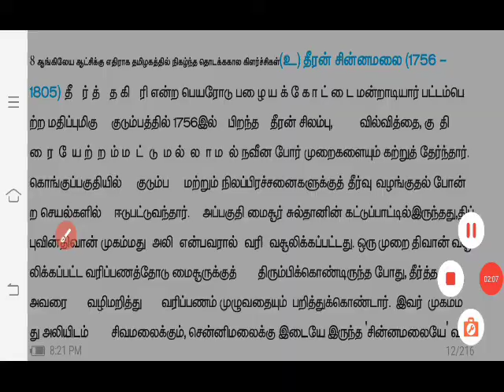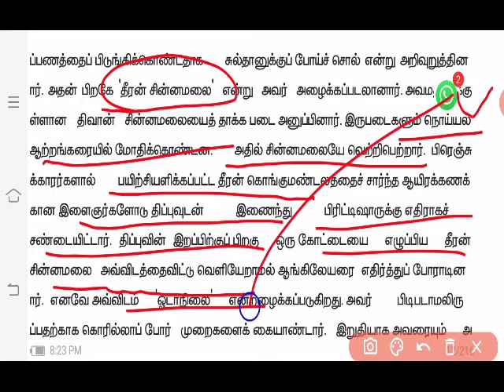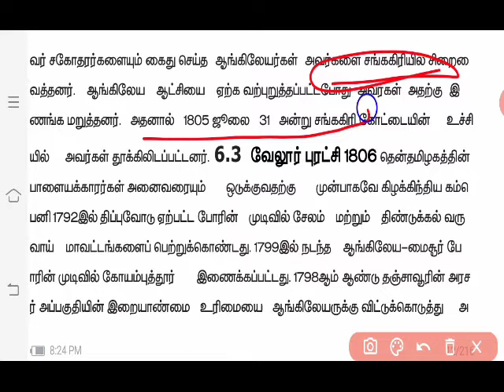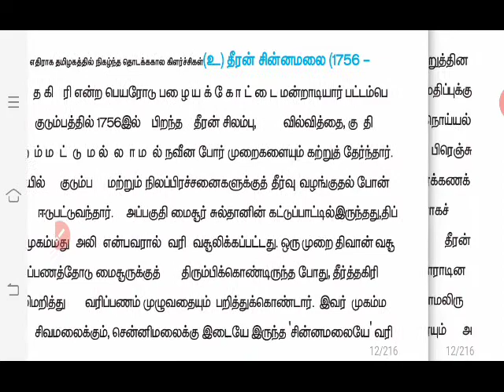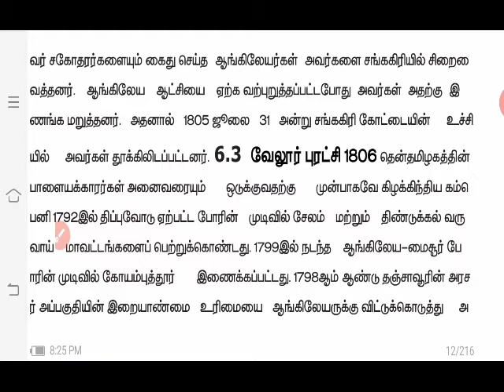TNPSC GROUP 1 2/2A | UNIT 8 | TAMIL SOCIETY | தீரன் சின்னமலை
TNPSC GROUP 1 2/2A 4 EXAMS SYLLABUS
TNPSC UNIT 8 NOTES AND PDF
TNPSC GROUP 1 PRELIMINARY EXAM
TNPSC GROUP 2/2A PRELIMINARY EXAM
TNPSC GROUP 1 2 MAINS EXAM PREPARATION

TNPSC || TNUSRB || TNFUSRB

வெற்றி அடைவோம்.